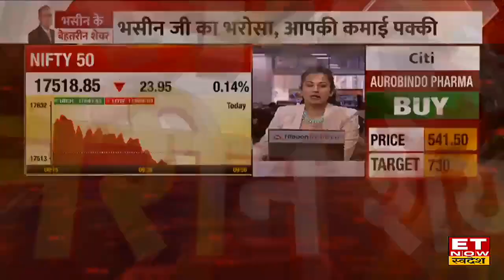Sanjiv Bhasin ने किस Share पर दी Sell Call, Tata Steel & Motherson Sumi Stock पर जानें राय |Top Pick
Sanjiv Bhasin Market Outlook | Sanjiv Bhasin Stock Pick | Sanjiv Bhasin Nifty | Sanjiv Bhasin Stock Pick for Today | Sanjiv Bhasin ET Now Swadesh | Sanjiv Bhasin Latest Video |
IIFL Securities के संजीव भसीन (Sanjiv Bhasin) किन शेयरों पर हैं बुलिश? किन दिग्गज शेयरों में खरीदारी करने की सलाह दी .
जानिए IIFL Securities के संजीव भसीन किन शेयरों पर हैं बुलिश